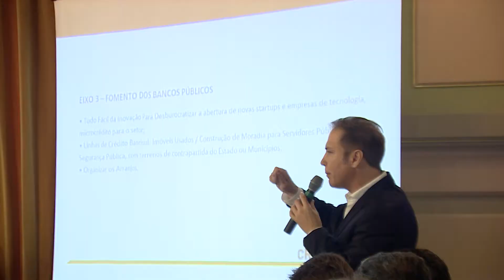PARLAMENTO E GOVERNO DO ESTADO LANÇAM MOVIMENTO CRESCE RS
O movimento Cresce RS foi lançado oficialmente na segunda-feira à tarde, em ato no Palácio Piratini. A iniciativa é do presidente da Assembleia Legislativa, deputado Luís Augusto Lara. O objetivo é acompanhar o andamento dos projetos de interesse do Estado.